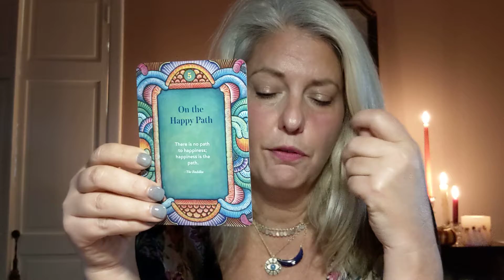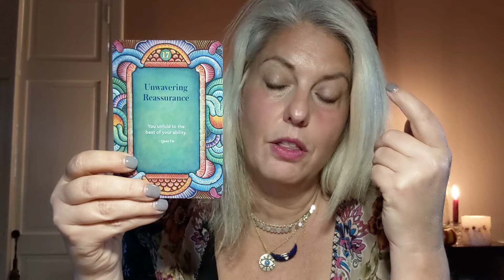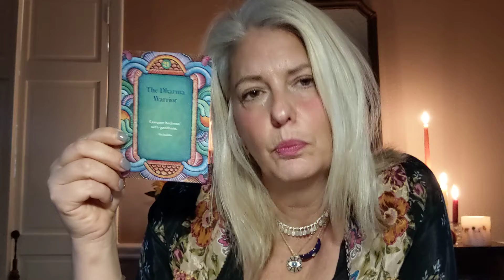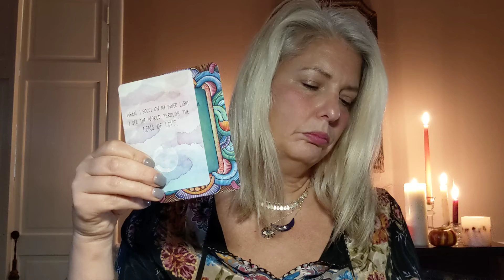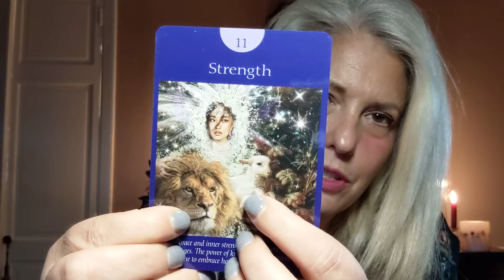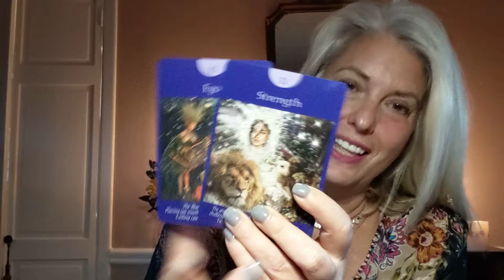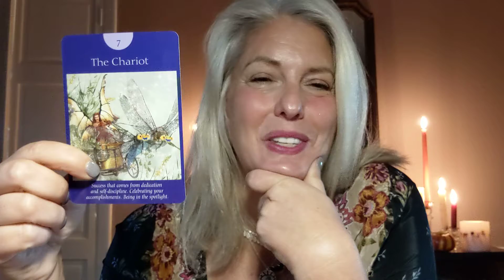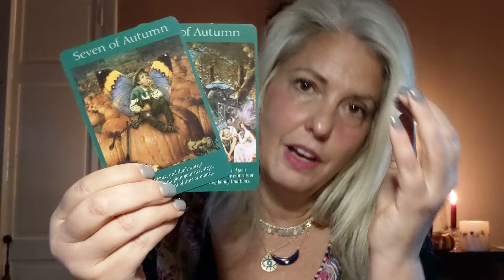FIRE - MID MONTH FAIRY READ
GOOD THINGS TO COME - Let the Fairies Tell You Their Story